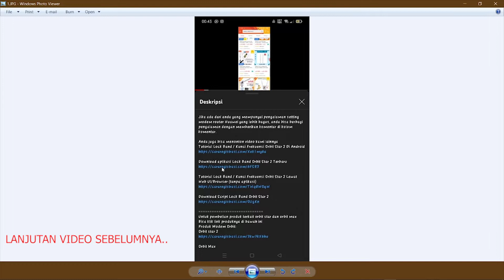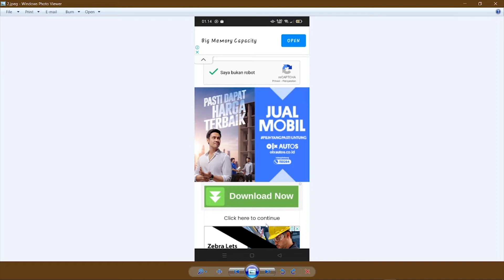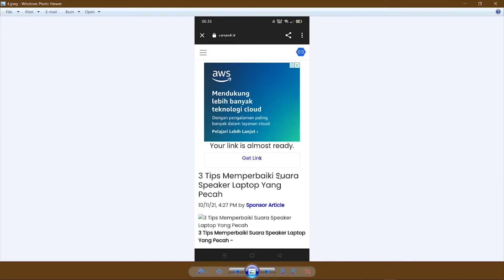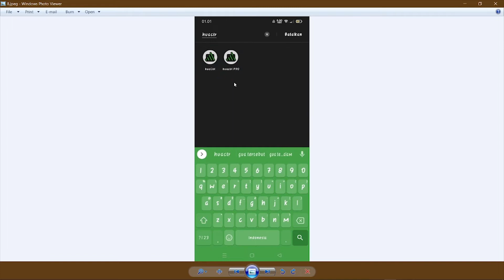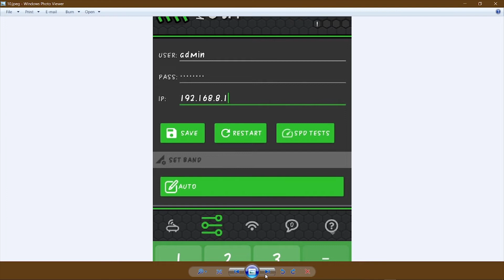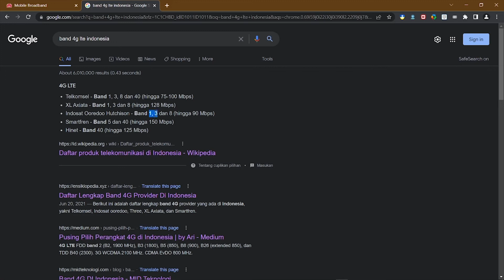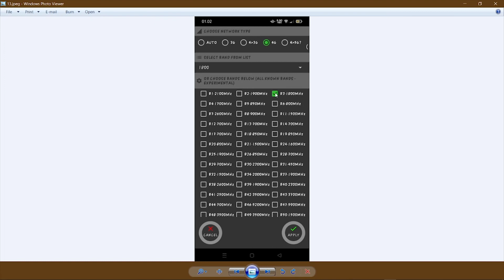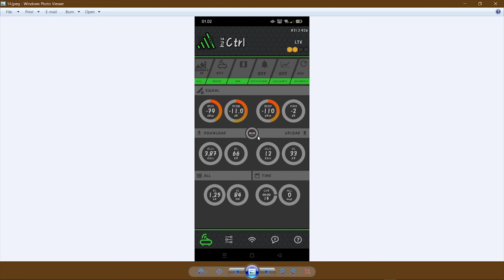Cara LOCK BAND Frekuensi Modem Orbit Star 2 Setting Di HP Android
Mungkin ini  yang kalian cari tutorial cara internet cepat dan stabil di modem orbit Khususnya orbit star 2 dengan metode LOCK BAND di HP android menggunakan aplikasi.

Video tersebut saya buat berdasarkan pengalaman pribadi saya selama menggunakan modem router merek HUAWEI ini. Dan kini pengalaman itu saya bagikan kepada anda untuk menambah wawasan terkait hal seting dan atur modem router Huawei agar lebih cepat dan.

Jika ada dari anda yang mempunyai pengalaman setting modem router Huawei yang lebih bagus, anda bisa berbagi pengalaman dengan memberikan komentar di kolom komentar.